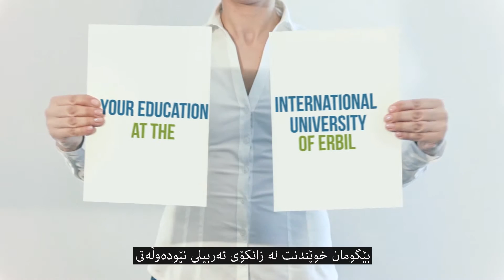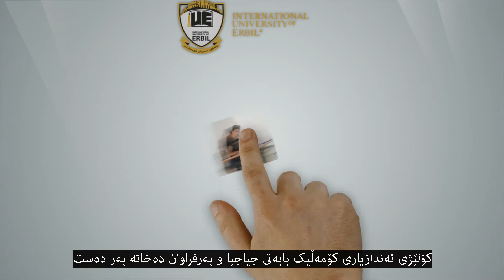International University of Erbil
Admission still open for academic year 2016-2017 in our University, for the below colleges & departments:

College of Engineering:
• Civil Engineering
• Computer & Communication Engineering.
• Electrical Engineering.
• Mechanical Engineering.

College of Business & Management:
• Accounting
• General Management.
• Management information system.
• Banking & Finance.
• Marketing.
• Hospitality & Tourism Management.

College of Education:
• Computer Science.
• English Language.
• Biology.
• Mathematics.
• Physics.
• Chemistry.

College of Law, International Studies & Diplomacy:
• Law
• International Studies & Diplomacy.

International University of Erbil, Newroz St., Next to Paki Hospital, Erbil- Kurdistan, Iraq.